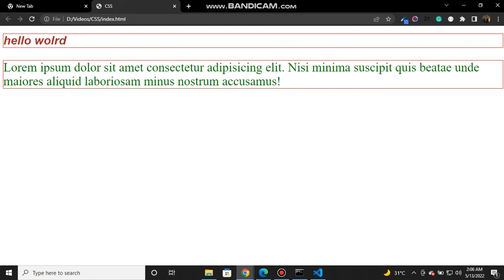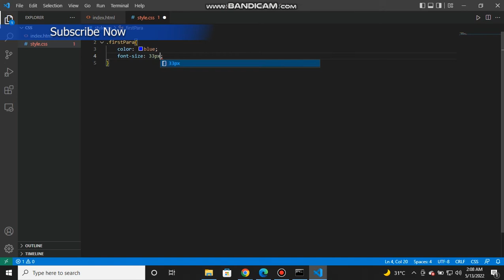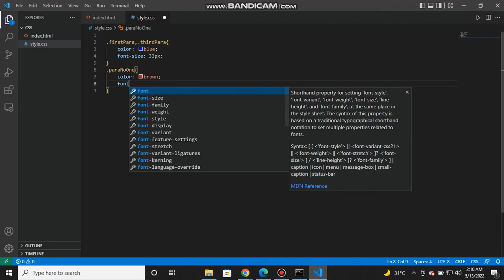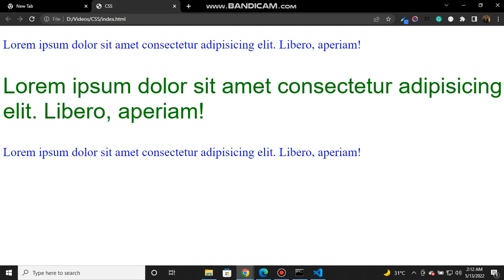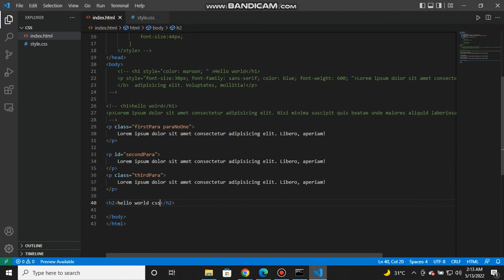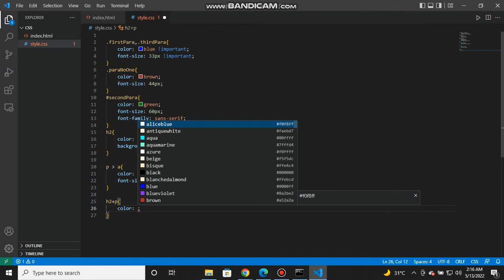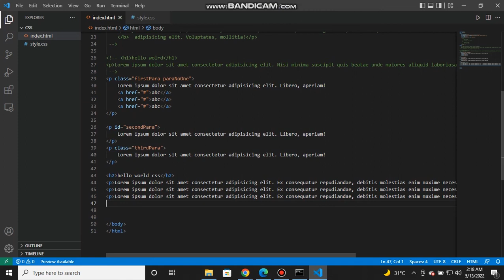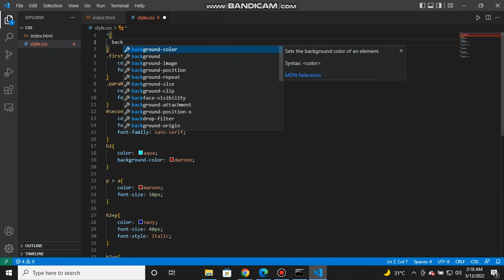How to use selector in CSS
In this video, you will learn about the types of selectors and the basic concept and implementation